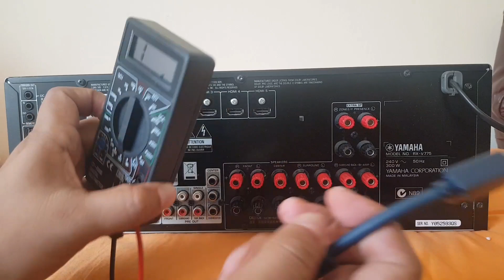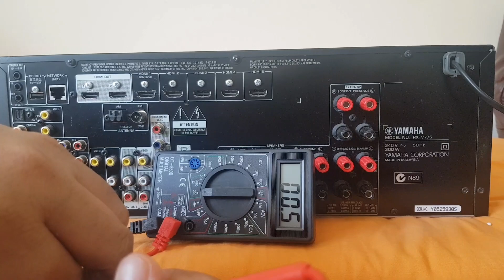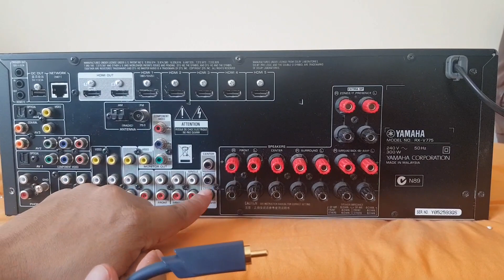Multiple subwoofers connection to AVR.Connect 2 subwoofers to one subwoofer out.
Subwoofer Y splitter introduction